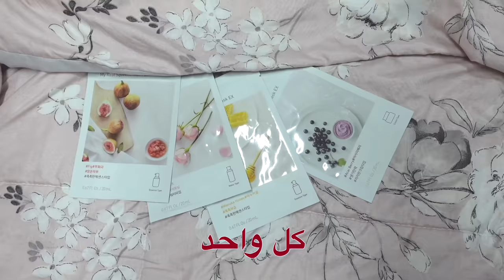فلوق أول يوم عيد😍!! شوفوا الفعاليات😂